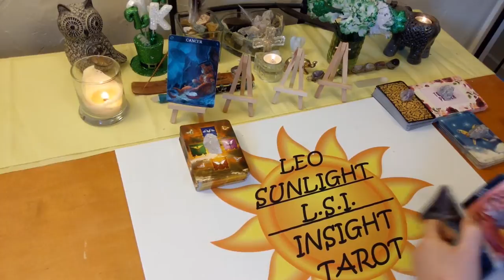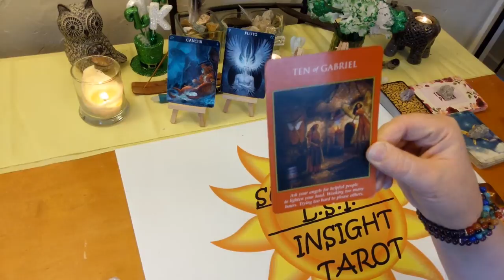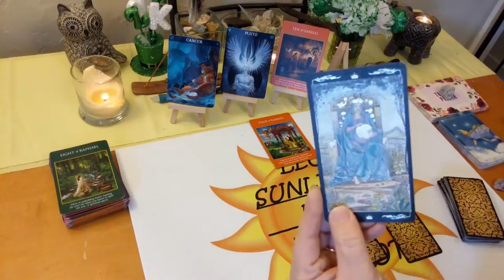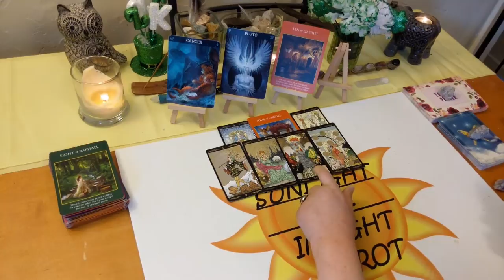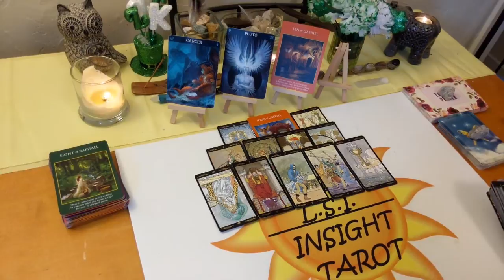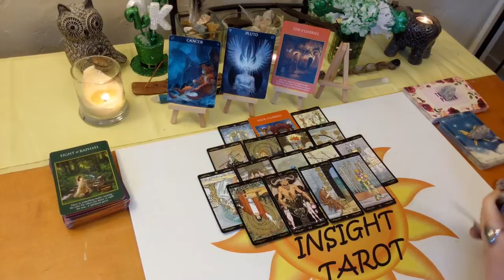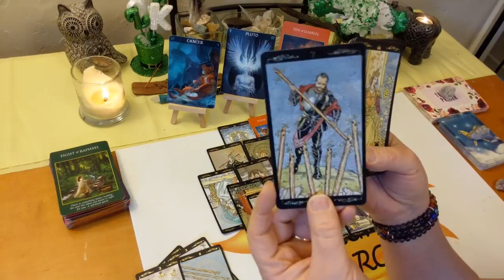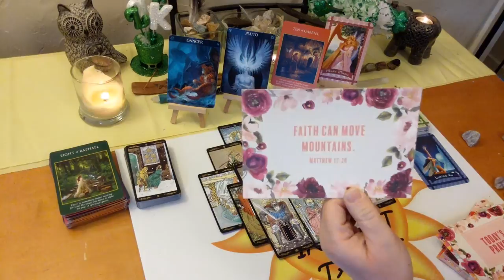Cancer *Time For A Major Life Clean-up Cancer* End March 2020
10K Subs! Deck Giveaway & free 20 minute reading of your choice!

♋Cancer♋ Tarot & Oracle Card General Forecast Reading for the end of March 2020. A look at what is going on in your life right now be it love or general